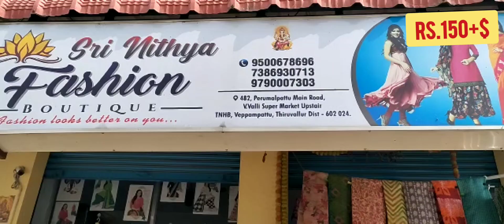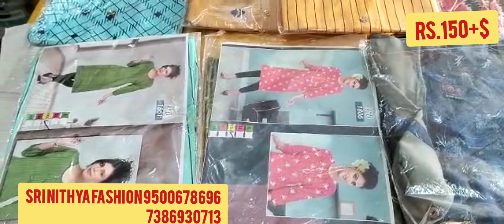Clearance sale Kurtis at Rs 150+$ available (@srinithyafashionboutique7932 )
Kurti collection available in XL and XXL
Rs.150+$

Part-1 Chudidhar Materials

Part -1 Rajasthani jodhpuri traditional sarees

Part -1 Aavasa,avari ,siyahi  branded Kurtis (@Sri Nithya Fashion Boutique  )

Part-1 Travel and Storage bags(@Sri Nithya Fashion Boutique  )

Part-1 Georget chiffon Soft chiffon online booking (@Sri Nithya Fashion Boutique  )

Part-1  Latest kora Muslin Saree at Rs.950+$ online booking (@Sri Nithya Fashion Boutique  )

Part-1 Full Chudidhar set available 365/- days discount offer available in Sri Nithya fashions (@Sri Nithya Fashion Boutique  )

Part-2  Full Chudidhar set available 365/- days discount offer available in Sri Nithya fashions (@Sri Nithya Fashion Boutique  )

Part-1  Sarees at Rs.750+$ available at Sri Nithya Fashion 365 days discount offer (@Sri Nithya Fashion Boutique  )

Part-1New arrivals collections Sarees available 365 days discount offer (@srinithyafashionboutique7932  )

Part-2 Dress Materials available 365 days discount offer (@srinithyafashionboutique7932  )

Part-1 Take any bag just Rs.450+$ available 365 days discount offer (@srinithyafashionboutique7932  )

Part-1 Kids new arrivals collections

Part-1 New branded Kurtis collections available 365 days discount offer (@srinithyafashionboutique7932  )

Part-1 Hand bags collection

Part-1 chudidhar dress materials available 365 days discount offer (@srinithyafashionboutique7932  )

Part-2 chudidhar dress materials available 365 days discount offer (@srinithyafashionboutique7932  )

Part-3 chudidhar dress materials available 365 days discount offer (@srinithyafashionboutique7932  )